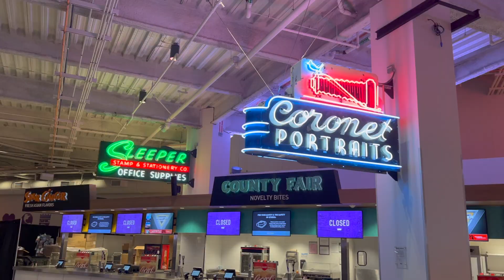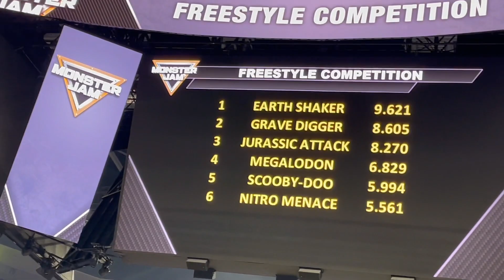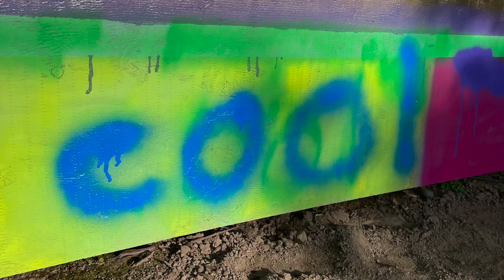First MONSTER JAM and PLAYING with RC trucks!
Jack goes to the 2022 Monster Jam at the Golden 1 Center in Sacramento, CA. Plus, Jack plays with spray paint and builds a sign for the backyard RC track.

Timecodes:
0:00 - Intro
0:07 - Downtown
0:24 - Golden 1 Center
0:56 - Monster Jam
1:59 - Souvenirs
2:12 - Motorcycles
2:40 - Earth Shaker wins
3:00 - DOCO
3:19 - Backyard spray paint
5:03 - RC Monster Jam trucks
5:19 - Backyard RC track
5:43 - RC truck review inside
6:01 - Jack’s RC review & slomo
6:32 - Opening faster RCs
7:25 - Coming soon